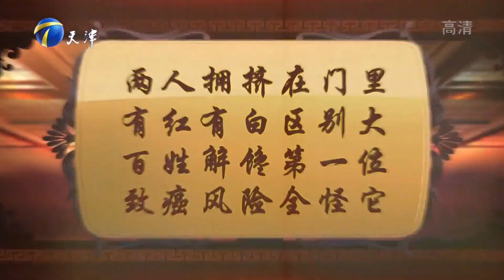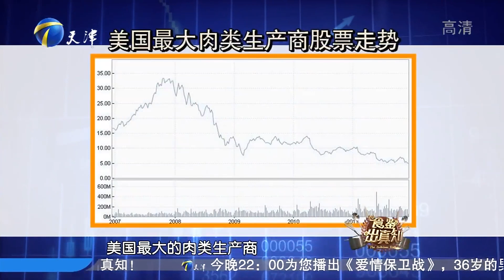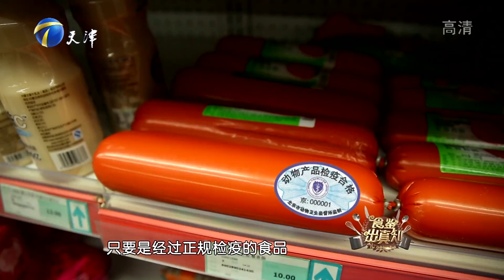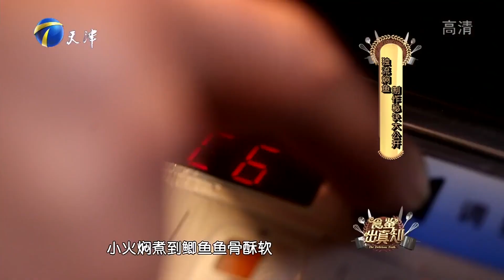食鉴出真知 20160106 什么家常美食竟会致癌？